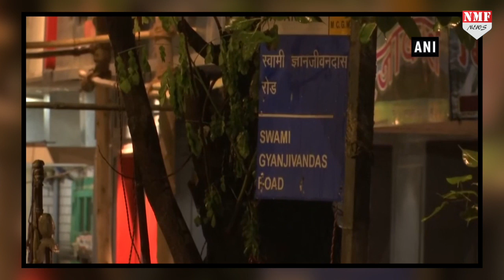Mumbai में भारी बारिश का रेड अलर्ट, School College बंद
मुंबई में भारी बारिश से हाहाकार मच गया…जगह-जगह पानी भर गया है…वहीं इसका असर यातायात पर भी देखने को मिला…मौसम विभाग ने अगले चौबीस घंटों को लेकर रेड अलर्ट जारी किया है…एक दिन के लिए स्कूल-कॉलेज बंद कर दिए गए हैं…

Producer- ARTI
Editor- Aditi